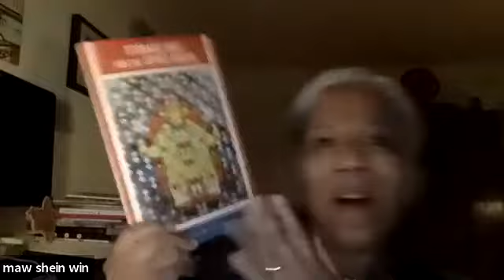CITY LIGHTS LIVE! Maw Shein Win and Nathalie Khankan with Su Hwang and Marcelo Hernandez Castillo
City Lights and Omnidawn Press celebrate the book launch of Storage Unit for the Spirit House - by Maw Shein Win and Quiet Orient Riot - by Nathalie Khankan.

Maw Shein Win is the author of Invisible Gifts: Poems and her chapbooks include Ruins of a glittering palace and Score and Bone. Maw is the inaugural poet laureate of El Cerrito (2016–18). She lives and teaches in the San Francisco Bay Area.

Nathalie Khankan teaches Arabic language and literature in the Department of Near Eastern Studies at the University of California, Berkeley, and she is the founding director of the Danish House in Palestine. Her work has previously appeared in the Berkeley Poetry Review, jubilat, and Crab Creek Review. She lives in San Francisco with her husband and daughters.

Su Hwang is a recipient of the inaugural Jerome Hill Fellowship in Literature, the Academy of America Poets James Wright Prize, and writer-in-residence fellowships to Dickinson House and Hedgebrook, among others, Her debut poetry collection BODEGA, published with Milkweed Editions, won the 2020 Minnesota Book Awards in poetry. Born in Seoul, Korea, Su Hwang has called NYC and San Francisco home before transplanting to the Twin Cities to attend the University of Minnesota, where she received her MFA in poetry. She teaches with the Minnesota Prison Writing Workshop (MPWW), and is the co-founder of Poetry Asylum with poet/educator/activist/healer Sun Yung Shin. She currently lives in South Minneapolis.

Marcelo Hernandez Castillo is the author of Cenzontle, winner of the A. Poulin, Jr. prize (BOA editions 2018), winner of the 2019 Great Lakes Colleges Association New Writers Award in poetry, a finalist for the Norther California Book Award and named a best book of 2018 by NPR and the New York Public Library. As one of the founders of the Undocupoets campaign, he is a recipient of the Barnes and Noble "Writers for Writers" Award. He holds a B.A. from Sacramento State University and was the first undocumented student to graduate from the Helen Zell Writers Program at the University of Michigan. His work has appeared or is featured in The New York Times, The Paris Review, People Magazine, and PBS Newshour, among others. His most recent book is the critically acclaimed Children of the Land published by HarperCollins. He lives in Marysville, California where he teaches poetry to incarcerated youth and also teaches at the Ashland University Low-Res MFA program.

Omnidawn Publishing, a 501(c)(3) nonprofit organization, seeks to support and expand our community of writers and readers through the work they choose to publish, which questions, in both form and content, the prevailing limits of convention. Their intent is to explore internal and external boundaries and push, with compassionate insight, the limits of risk. mnidawn books are frequently reviewed in Publishers Weekly, Library Journal, Boston Review, Colorado Review, Rain Taxi, Lana Turner, The Journal, Jacket, and Pleiades, and have been reviewed in Chicago Review, American Book Review, The Village Voice, The Midwest Book Review, The Poetry Project Newsletter, HOW2, The New Review of Literature, Small Press Traffic Newsletter, Electronic Poetry Review, Interim, and ARC (Canada's National Poetry Magazine), as well as many other publications.
This event was originally broadcast Tuesday, November 10, 2020 on zoom and hosted by City Lights' Peter Maravelis.